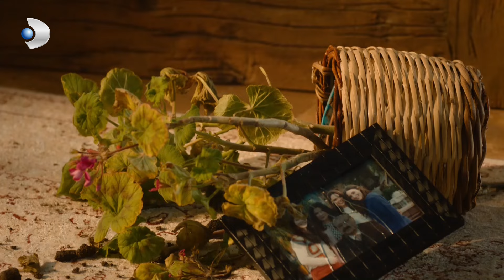Kaynanasından Dayak Yedi! - Üç Kız Kardeş Özel Klip